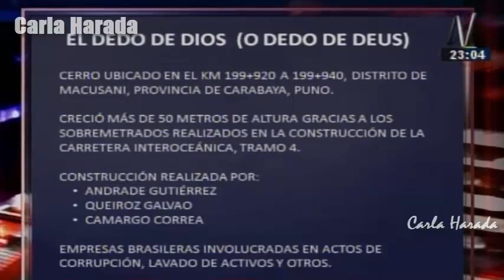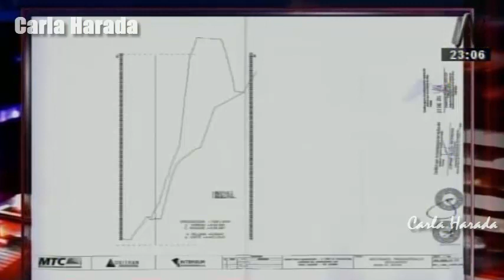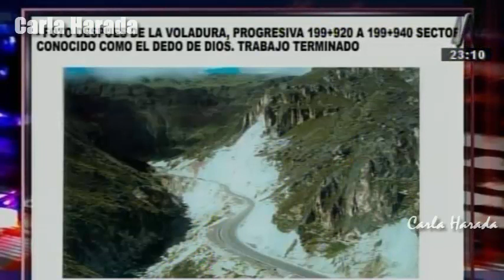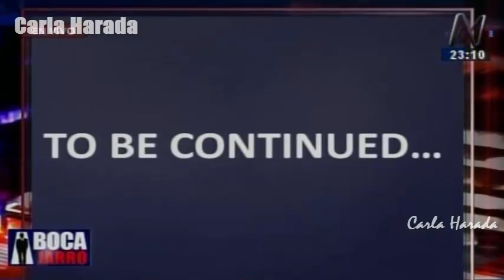Andrade Gutiérrez, Grupo Queiroz Galvão y Camargo Corrêa: "El dedo de Dios" (O dedo de Deus)